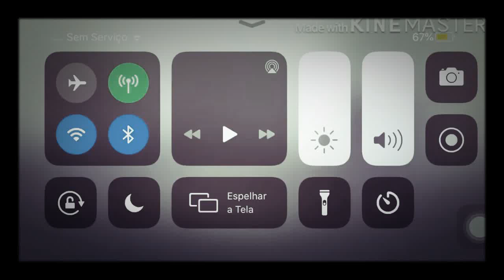Ronivaldo playing sky